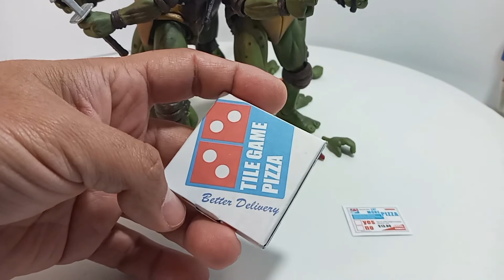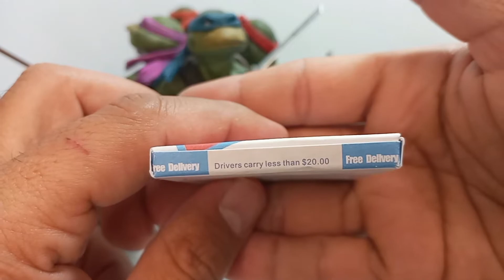TEENAGE MUTANT NINJA TURTLES NECA SDCC 2018 REVIEW REVISION EN ESPAÑOL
Hola amigos! Hoy les traigo mi revisión y opinión acerca de las tortugas ninja de Neca exclusivas de la San Diego comic con 2018 puntualizaremos algudos datos sobre la diferencia entre estas y las versiones individuales, espero que lo disfruten